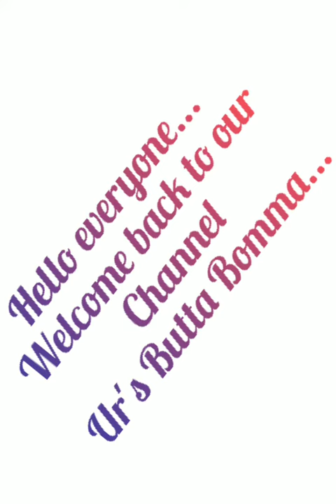Origami Magic Circle | Mental Relaxation | UR'S BUTTA BOMMA...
Stay positive ! Work hard !..